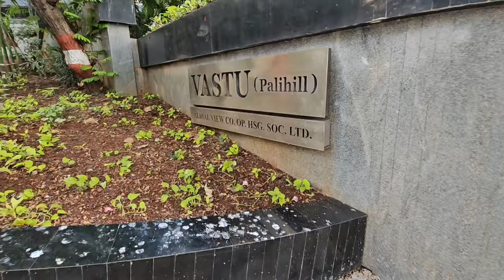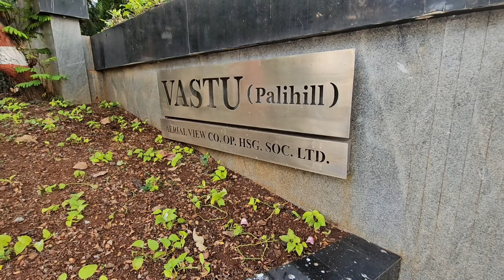ऋषि कपूर का घर पाली हिल मुंबई | Rishi Kapoor House In Mumbai | Rishi Kapoor Home Tour | Ranbir House